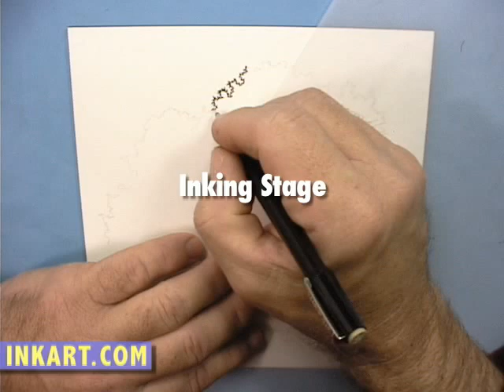Scratchboard Illustration of Old Growth Olive Tree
Time-lapse video showing the process of drawing an old-growth olive tree on scratchboard. Illustration by Michael Halbert.